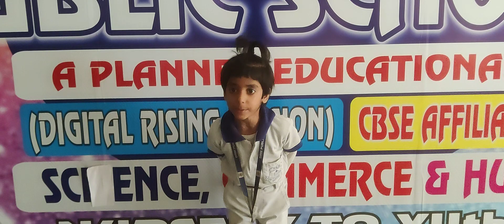DRM PUBLIC SCHOOL DESRAJ COLONY PANIPAT. Student of Grade UKG